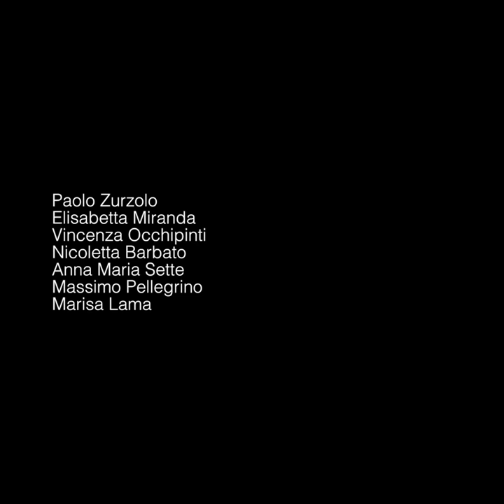la gabbia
(_in lockdown)
spin-off da casa

testi e regia di Antonello Pocetti

con

Paolo Zurzolo
Elisabetta Miranda
Vincenza Occhipinti
Nicoletta Barbato
Anna Maria Sette
Massimo Pellegrino
Marisa Lama
Rossella Porcaro
Andrea Tornatore
Francesca Andreani
Walter Giattino
Pietro Pecoraro
Manuela Magli
Ilaria Parisini